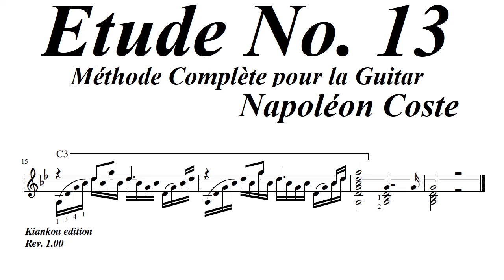Napoléon Coste Etude 13 in G minor, Méthode Complète pour la Guitare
Composer: Napoléon Coste(27 June 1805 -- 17 February 1883, France)
Title: Etude 13 in G minor, Méthode Complète pour la Guitare page 49
Performer: Kiankou

クラシックギター練習中Kiankou@kiankou_guitar